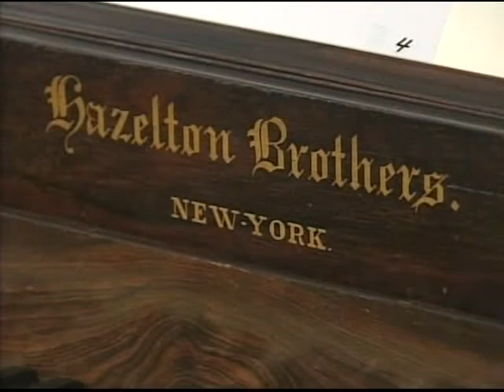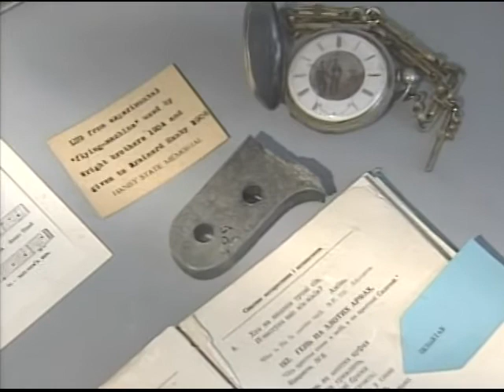Abolitionist Benjamin Hanby wrote "Up on the Housetop"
Short bio of Benjamin Hanby who wrote the Christmas carol "Up on the Housetop"